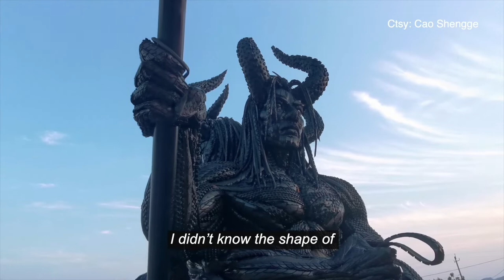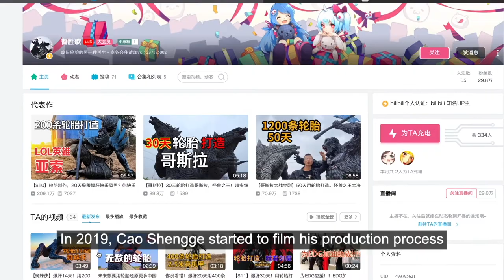Tire Art | China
Trash to art! One person’s trash is another’s treasure. All these majestic sculptures you see, they have one thing in common. They are all built from trash. This unseemly ground littered with used tires is actually Cao Shengge’s art studio in China’s Hebei province near Beijing. Here Cao creates sculptures using worn-out tires.
Says Cao, "In fact, I started out as an office clerk. I realized being a clerk was actually very unchallenging and quite boring. I majored in graphic design for my undergrad and I always liked to make handicrafts. So I gradually started to make sculptures."
Making tire sculptures is painstaking work. Cao Shengge says it requires deep research and a good understanding of different materials. You’ve to conceive of the image in your mind and then design the drawings. The internal frame of the artwork is built with steel bars. Once the frame is done, Cao begins carving out the tires. He first removes the rubber belt from the tire and cuts it into small squares. He then puts the pieces on the bars with steam nails, little by little, to shape the texture of the outer layer of the model.
Says Cao, "I have to read comics and watch animation [for inspiration]. I also play video games because there are a lot of good designs there."
To make a typical tire sculpture, Cao would cut tens of thousands of tires into small pieces. One artwork could take 10 days to even months from start to finish.